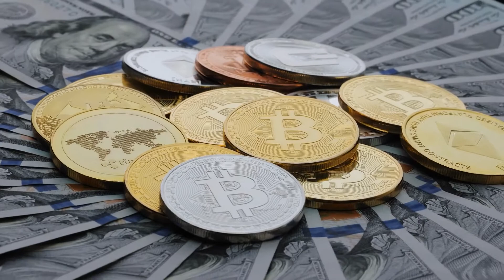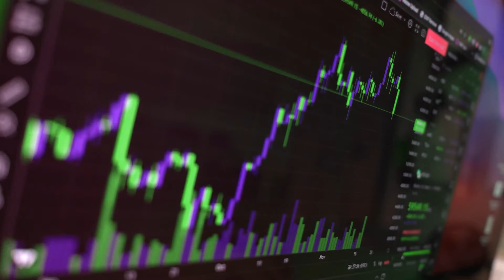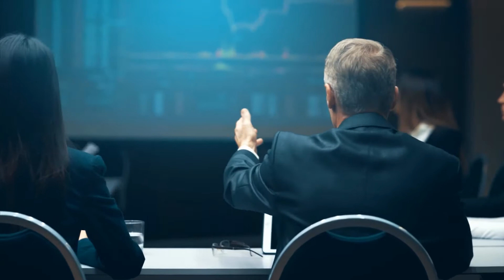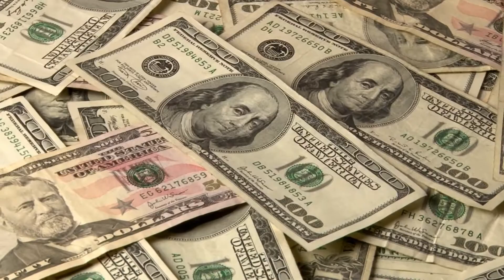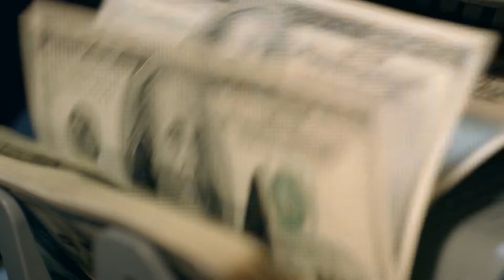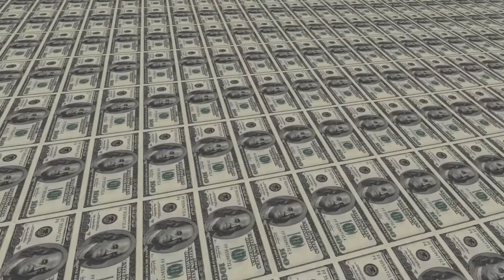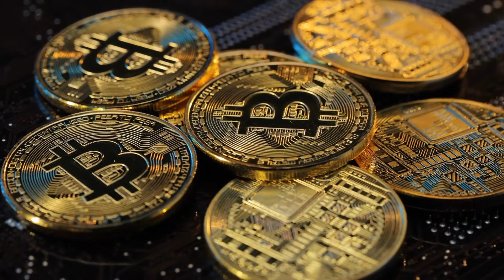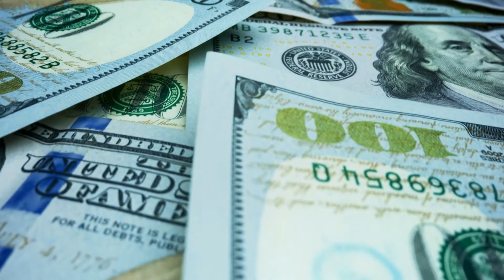Miami's Native Made 10 Million Dollars in Crypto Revenue Within 2 Months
Motivated Investing channel oriented on financial and crypto education and how to make money online 2021. financial literacy with an entrepreneurial mindset with a luxury lifestyle motivation and a millionaire lifestyle motivation with knowledge of luxury real estate especially luxury homes, luxury lifestyle, and entrepreneur lifestyle.

BUY, SELL, AND TRADE CRYPTOCURRENCIES
Binance

ByBit
Join me at Bybit and get a $20 bonus in USDT! Plus, up to $600 worth of rewards await at Rewards Hub.